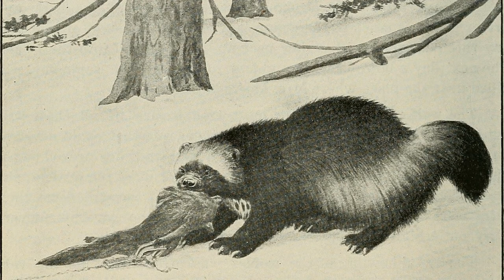Myths and Folklore of the Wolverine (the animal)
I’ve been curious about the myths and folklore about Wolverines for a while since they live just a bit further up the mountain here and is one of our larger predators. So when my friend Jonquil asked me to write a blog post about them, I couldn’t resist. And then I had to make a video from the post as well, to spread the info further.

IMAGES:
The description doesn't have enough room for the images, so I've shared this document with you instead

SOFTWARE:
Video editing - OpenShot
Sound recording - RecForge II

SNAPCHAT - lindaursin (not very active here)

If you'd like to help fill my mailbox with letters, art and random things, this is the address:

Linda Ursin
Solvang
7288 Soknedal
Norway